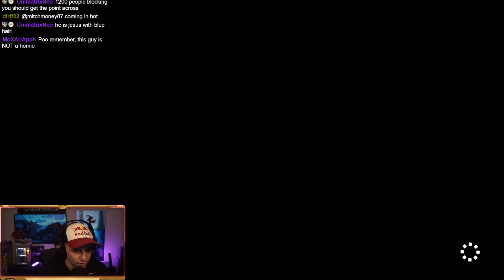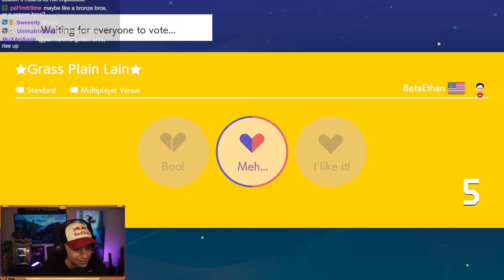VS MODE Mario Maker 2 in 2024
I had to see if Mario Maker 2 VS mode still lagged...

2/26/24.